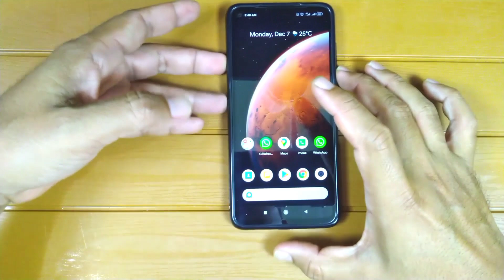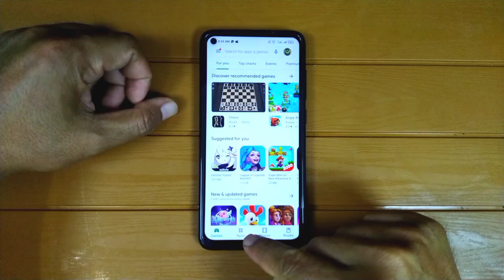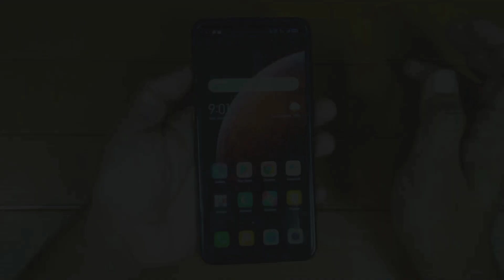Cara Membuat Layar Full screen Di Xiaomi Redmi Not 9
Halo teman teman semua,pada kesempatan kali ini saya akan membagikan  tutorial yaitu cara membuat layar full screen di Hp xiaomi,trik ini bisa kalian gunakan untuk mempercantik tampilan layar agar kalian bisa melihat tampilan video  secara penuh, dan ini tidak mengggunakan aplikasi apapun.

Cara ini bekerja untuk menyembunyikan tombol navigasi yang ada pada layar bagian bawah,Jadi pastikan Sebelum melakukan cara ini tombol navigasi yang ada di Hp kalian adalah tombol yang menyatu dengan layar.

Terimakasih